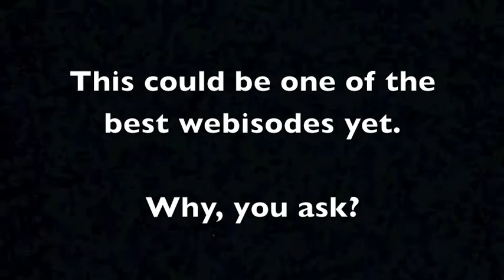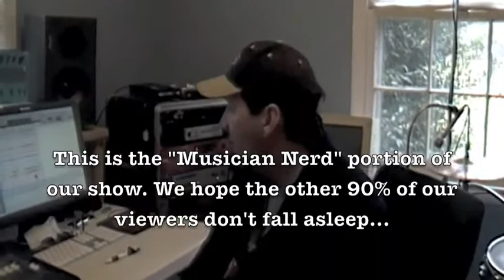Cash Creek TV #10 - February 22, 2013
Webisode 10 - The guys take you behind the scenes at a John Michael Montgomery recording session.